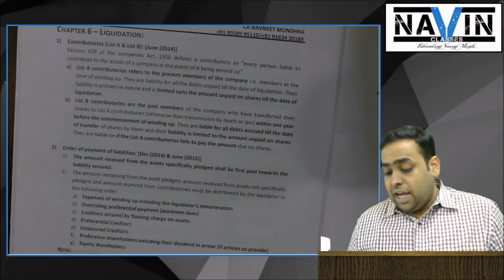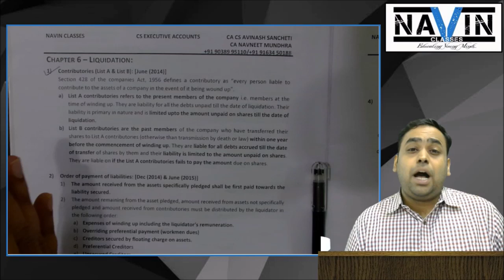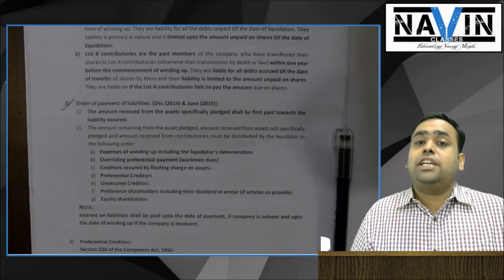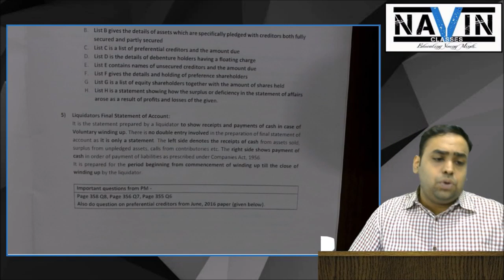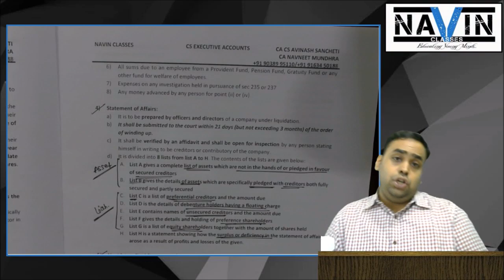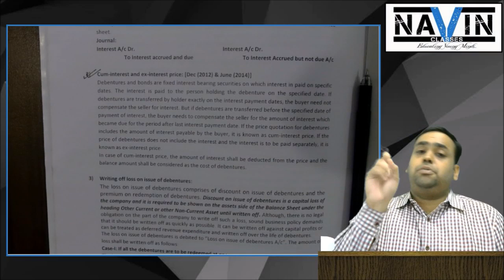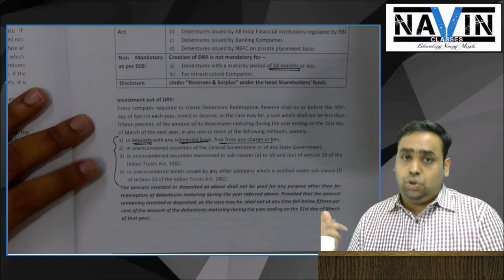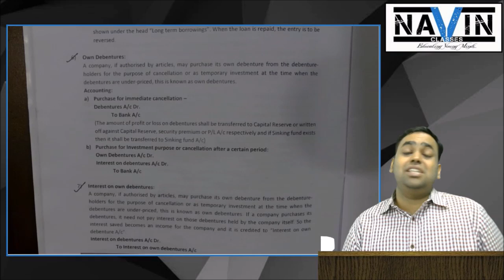CS Executive Accounts Theory Liquidation & Debentures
CS Executive Company Accounts theory portion revisionary videos - Liquidation & Debentures